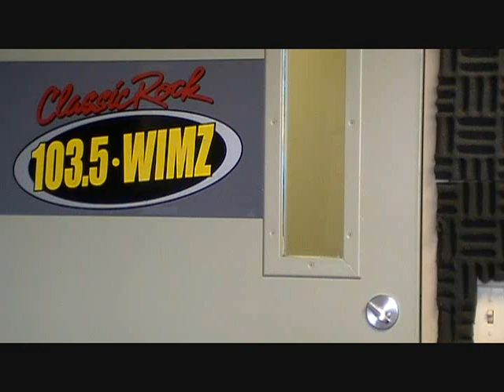Review of "The Mechanic"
Stan the Movie Man from WIMZ.com reviews "The Mechanic," a remake of the 1972 Charles Bronson film, starring Jason Statham, Ben Foster, Tony Goldwyn and Donald Sutherland.  For a change of pace, Statham plays a cold, calculating killer and Goldwyn is a slick but menacing corporate type who has no soul or conscience.  These guys never play types like that...ever.